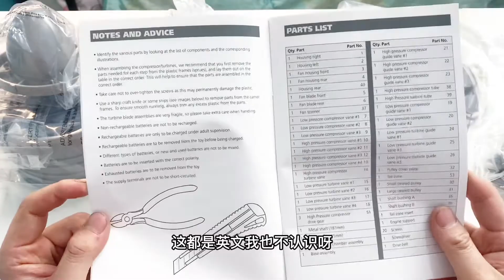开箱：试玩飞机发动机引擎